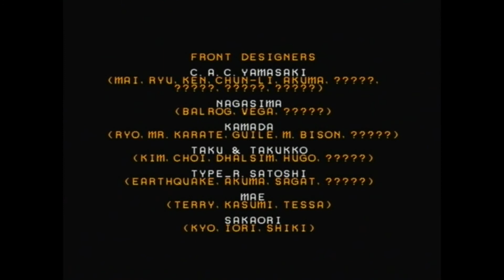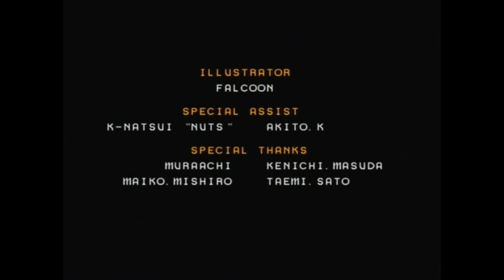SNK Vs Capcom: SVC Chaos Ryo Playthrough using the Ps2 Xploder V2 :D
This is a playthrough of SNK Vs Capcom: SVC Chaos using the Ps2's Xploder V2 for Ps2 to give me various cheats. Therefore in proper 90's style TV sound playthrough I finally play this game again using the Xploder V2 for Ps2 :D

Before that, I found the Xploder V2 Master Code and cheat codes at these great websites below to finally complete this game :D

or

The cheat code and master code is normally a combination row of 16 numbers and letters.

After finding the games master code and a cheat code for later I would go to the main menu on the Xploder V2 but before that make sure I had enough memory on my memory card to save the new game/cheat codes. I would then select cheats by pressing the x button to take me to the game list menu.

I would press select to add a new game, type a game name using the x button and press the okay button using x as well. I would then press the right button on my new game title in the game list menu, then press select to enter a title for my master code which could be M to save time.

Then press right on your newly created Master code again then select to type a 16 button/letter combination code you found on the website using the x button. Once done I would press the ok button using x again then press the start button to save my new cheat to my memory card.

Using the same principles when creating the master code I would create a new cheat code for my game. Then I would select them both using the x button and press the start button then start the game, change discs and start playing my game.

Hopefully, after viewing this cheat disc in action, it will convince you it's worth buying just to complete SNK Vs Capcom: SVC Chaos or any other Ps2 game :D